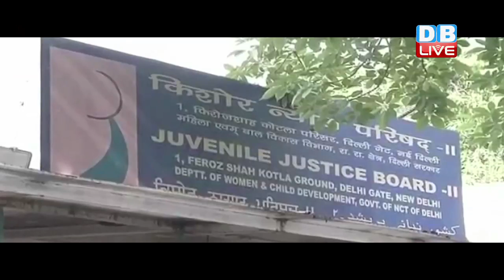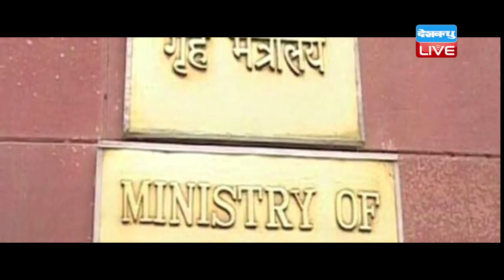DBLIVE | 29 JUNE 2016 | Nirbhaya juvenile rapist in touch with Islamic radicals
चार साल पहले हुए निर्भया गैंगरेप और हत्याकांड का नाबालिक दोषी आतंकियों के संपर्क में है। ऐसा हम नहीं कह रहें ये शक जाहिर किया है इंटेलिजेंस ब्यूरो ने।